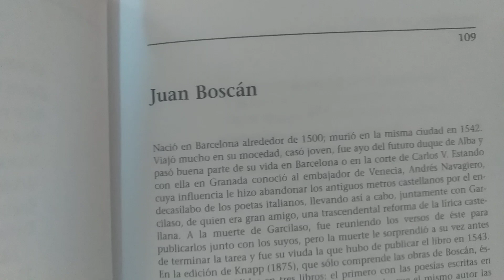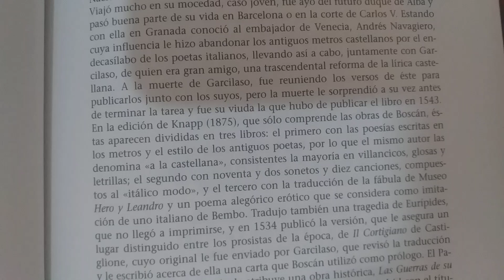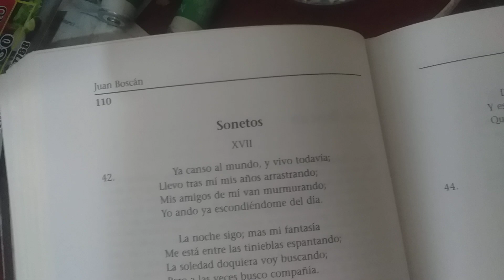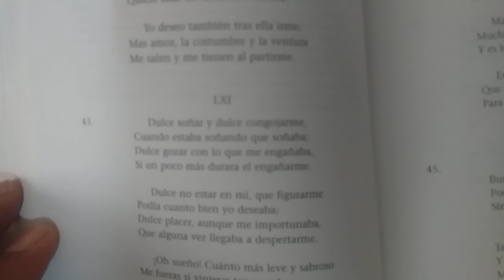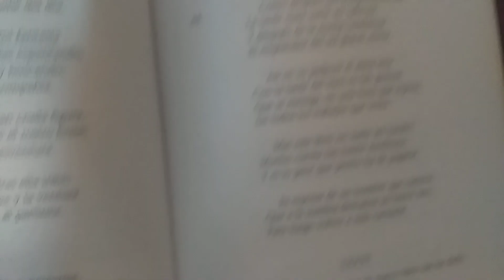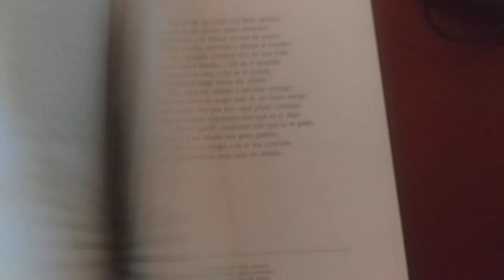Juan Boscán. Biografía y sonetos...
Texto incluido en el libro "Antología de poetas líricos castellanos" (Editorial Océano/Consejo Nacional para la Cultura y las Artes, México, 1999), de varios autores, en la lectura de Gregorio Martínez Moctezuma. Es un video grabado para ser parte de la serie "El libro de la semana" y alguna otra lista de contenido. Los textos incluidos fueron seleccionados con el fin de mostrar una vertiente más de la interesante literatura escrita en español. Una literatura sin desperdicio, como la creada por el vate nicaragüense. Lo publicamos exclusivamente con fines de difusión y con base en nuestra convicción de que contribuimos a documentar y difundir la cultura literaria de México e Iberoamérica, como este autor ya universal, uno de los más grandes en nuestra lengua. Estamos abiertos a difundir material valioso de nuestra cultura, si nos lo envían; también a recibir donativos, pues lo hacemos sin apoyo de ningún tipo.
Gracias al Universo por venir, disfrutar y contribuir. Paz y felicidad.

El Axolote Ilustrado Imán de la salud Poetas mexicanos Imán de la abundancia Poesía iberoamericana Imán del dinero Poesía mexicana Imán de la riqueza Dinero Paz Abundancia Flujo constante Prosperidad Fortuna Ometeotl Dicha Paz Amor Flor de lis Palmera botella Equilibrio Tlazocamati Tarro de miel Salud Tesoro Llovizna Gracias Namaste